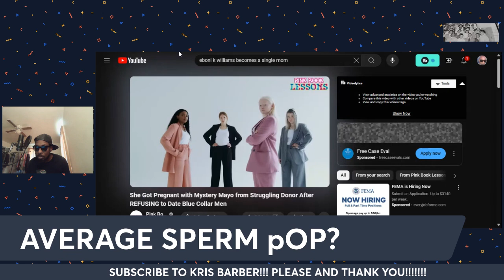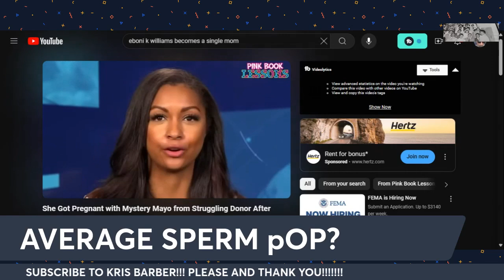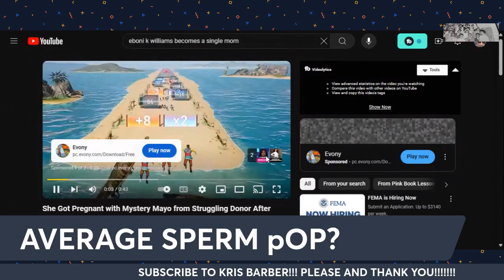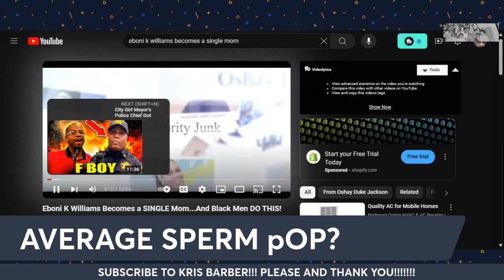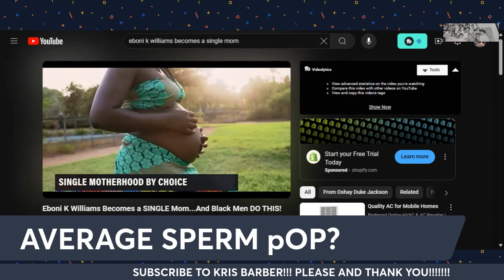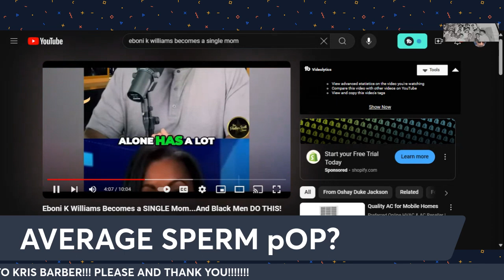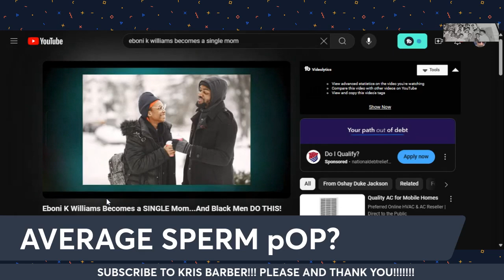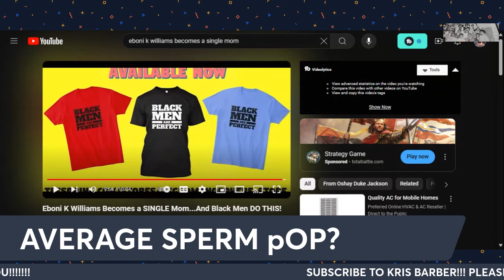JUST THE AVERAGE SPERM POP??? @pinkbooklessons @OshayDukeJackson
Taking a look at The Eboni K Williams saga past and present!! Join Me